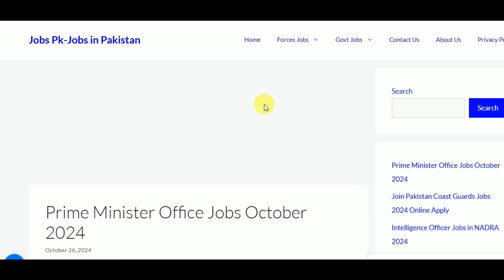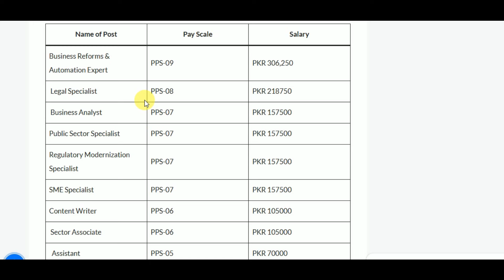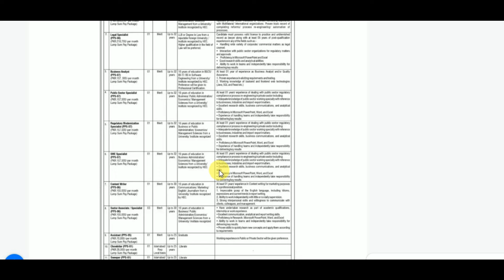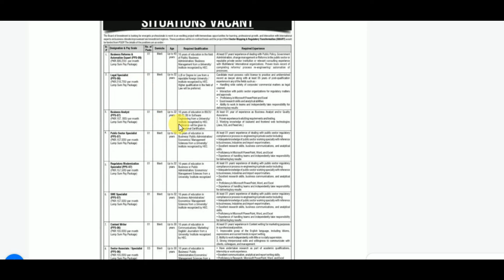PM Office Jobs 2024 Islamabad| New Jobs 2024 in Pakistan Today| Government Jobs 2024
Prime Minister Office Board of Investment Jobs 2024 has been announced today for male and female candidates of Pakistani nationals. An online application form is available NTS PM Office career opportunities are regularly available and require complete eligibility criteria and other requirements.Like Video and Subscribe To My Channel Today Online Update

✔✔Your Queries✔✔
New jobs
Government jobs
Govt jobs
Pakistan jobs
new jobs
jobs in Pakistan
Pak jobs
latest jobs
Pak army jobs
govt jobs
government jobs
invigilator jobs
FIA  jobs